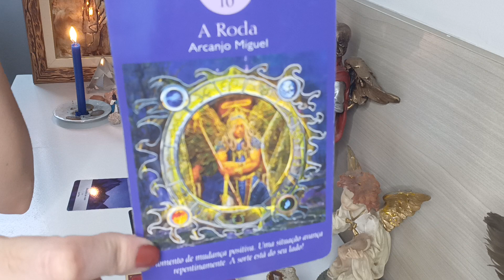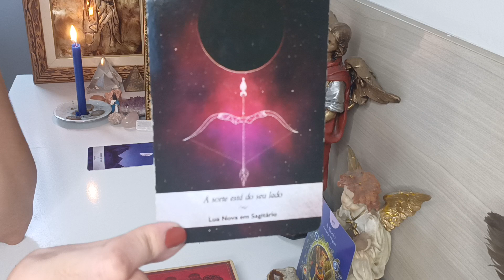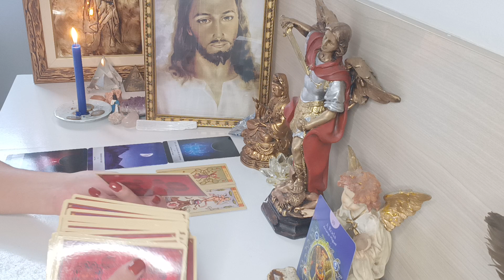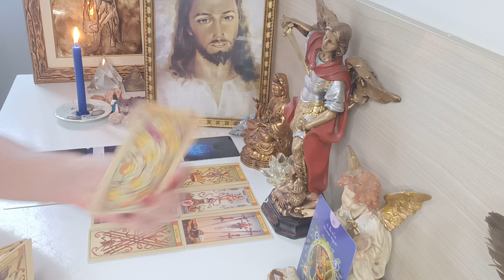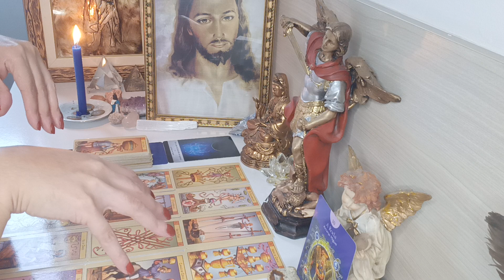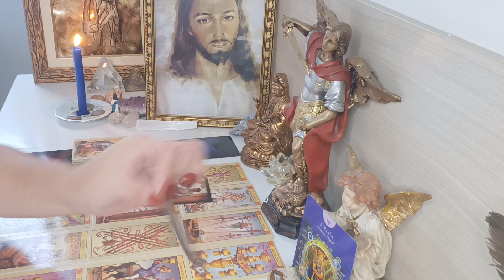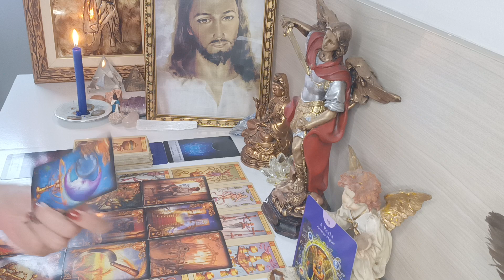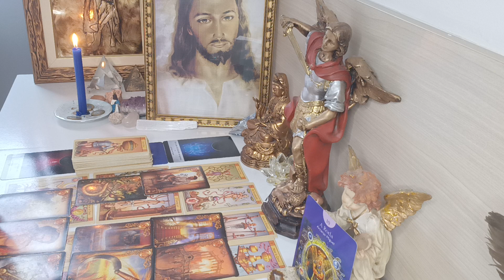AQUÁRIO ♒. DESPERTAM DE UMA ILUSÃO ⚔️ COMEÇA A VIVER A REALIDADE 💥 UM AMOR ❤️ RELACIONAMENTO